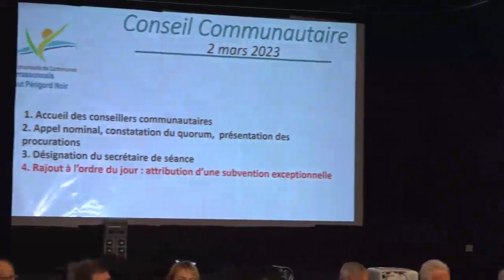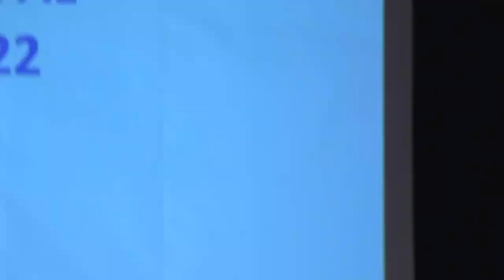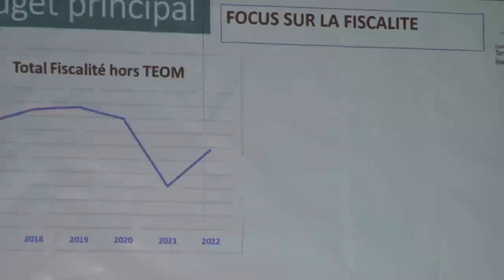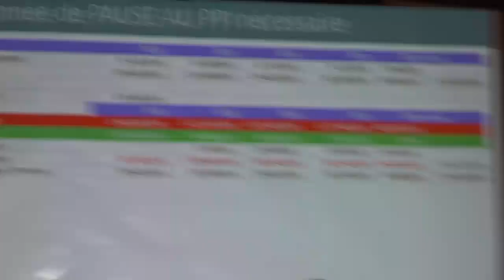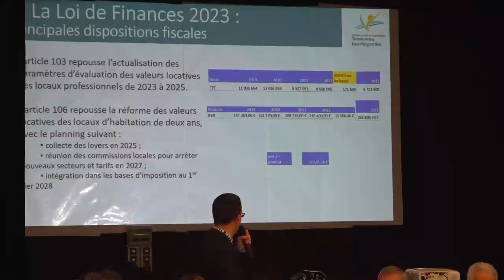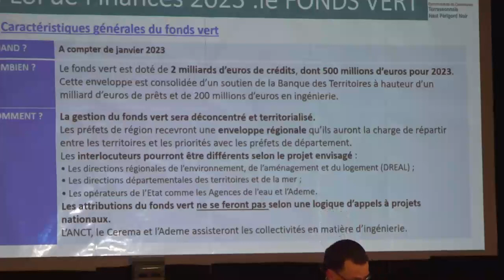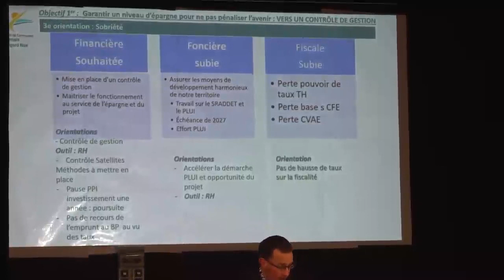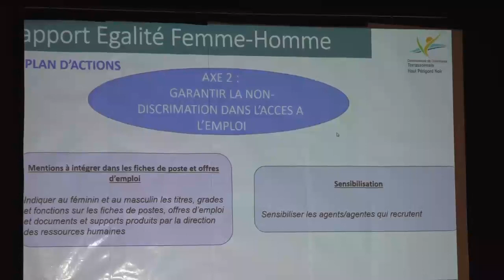CCTHPN Orientations budgétaires 2023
Extrait de la séance du conseil communautaire du jeudi 2 mars 2023 à propos des orientations budgétaires 2023 de la communauté de communes du terrassonnais haut Périgord noir.